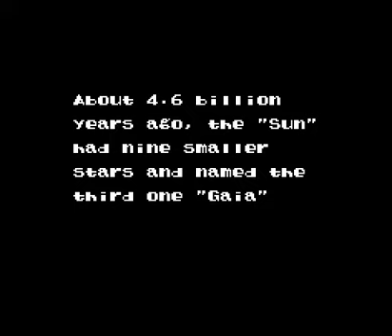MF217 Plays... E.V.O. Search for Eden Chapter 1: The World before Land (RIP Near)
Suicide Hotlines:

USA: 988
Australia: 131114
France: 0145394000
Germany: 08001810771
New Zealand: 1737
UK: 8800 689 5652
Canada: 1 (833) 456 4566
Brazil Emergency: 188
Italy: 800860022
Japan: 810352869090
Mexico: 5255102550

Well I can't say this has been a long time coming considering my past history with this game quite literally and figuratively, and it's very heartbreaking to hear that Near took their life from cyberbullying online. That's why instead of the usual SNES emulator I played this game on before in the past with ZSNES, I'm using Near's personally developed BSNES emulator to play this game on as my personal tribute to him.